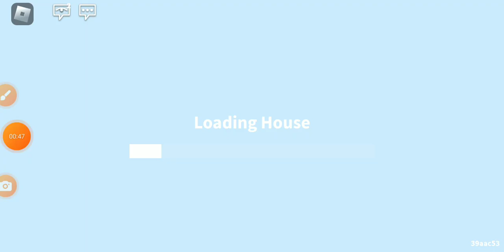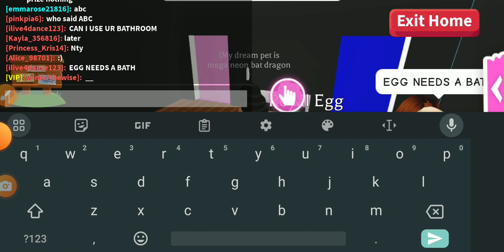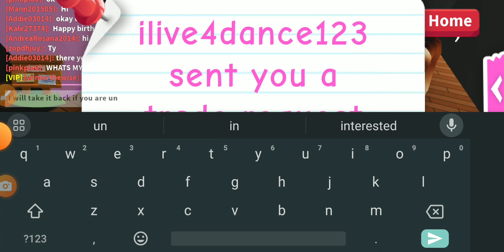I got an ride axolotl and pick a door gone wrong